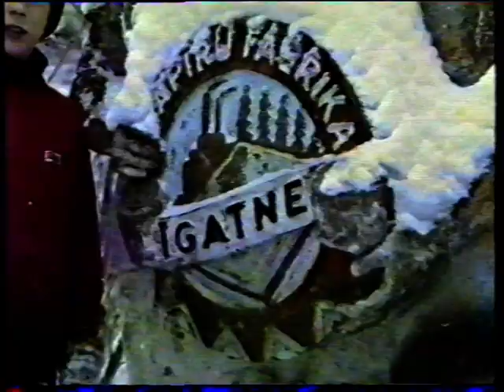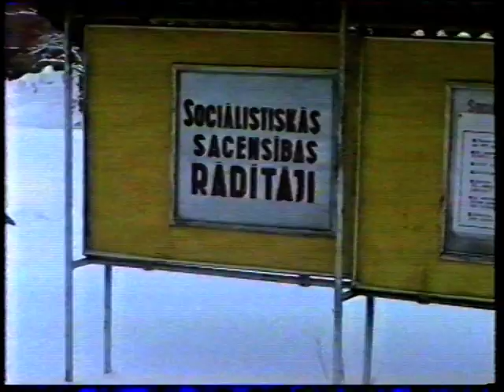Bērnu popgrupa "Pekšņi" no Līgatnes, Gusts, 198.... gads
Piedalās: Sandis Miltovičs, Valts Miltovičs, Ints Miltovičs, Zane Kalniņa, Linards Jaunzems, Jānis Ančevskis, Ilze Akmentiņa, Dace Krūmiņa, Guna Buša, Māris Miķelsons, Jolanta Baumeistere, Anda Janitēna, Liene Janitēna, Zanda Bērziņa, Laura Kaša